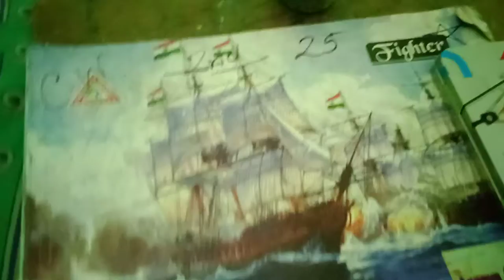Homemade rakhi making || Raksha Bandhan special || DIY Rakhi making || Trisha Roy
Hi Friends,

Today I will share homemade rakhi making with you . Hope you enjoy watching my video and if you enjoy than plz subscribe my channal and press the bell icon so that you get notification and also like , share in this video 👍🏻🔔👍🏻